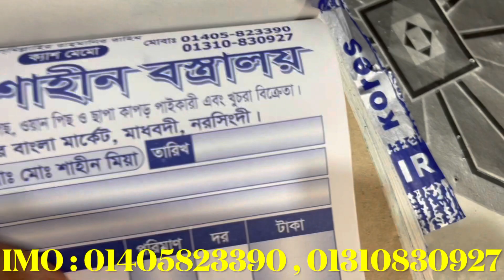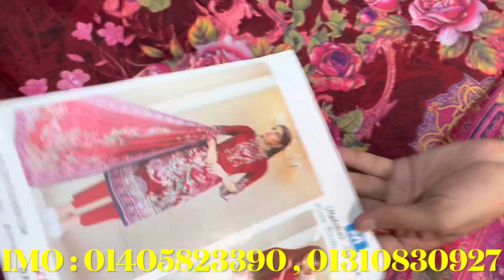ইন্ডিয়ান_জারি_সুতার_বুটিক্স_থ্রিপিস_কিনুন_পাইকারি_বাজার_থেকে ইন্ডিয়ান_ড্রেসের_ধামাকা_কালেকশন